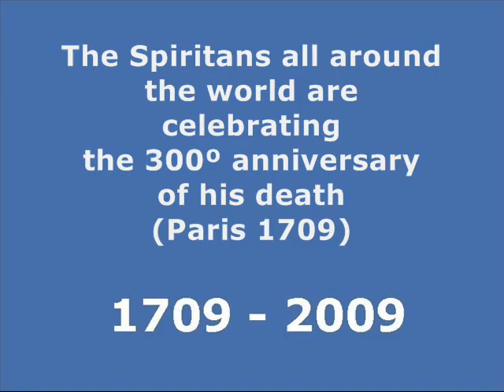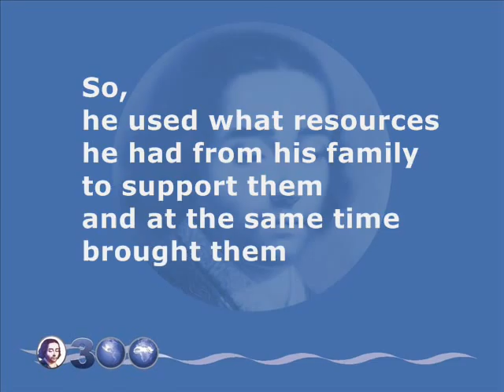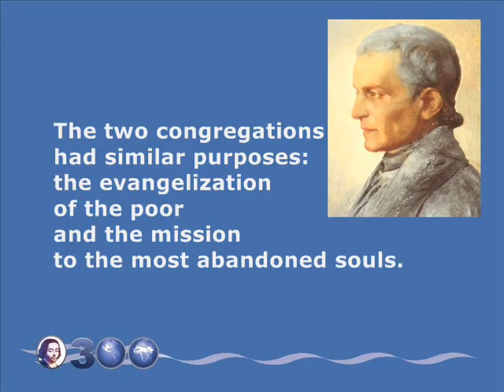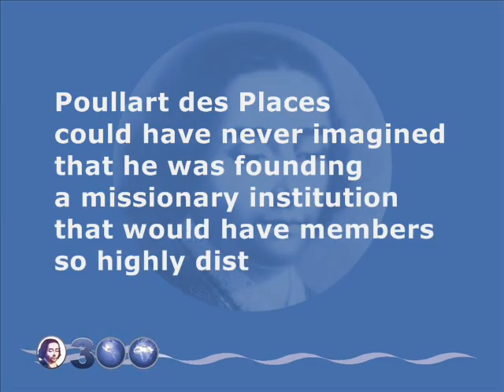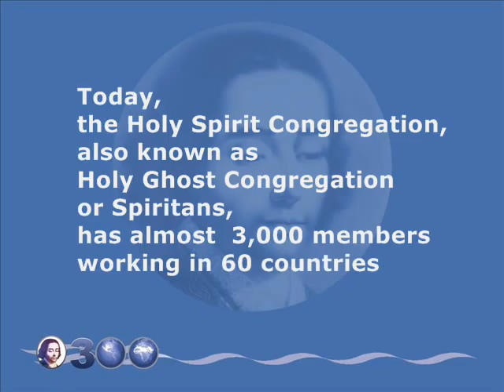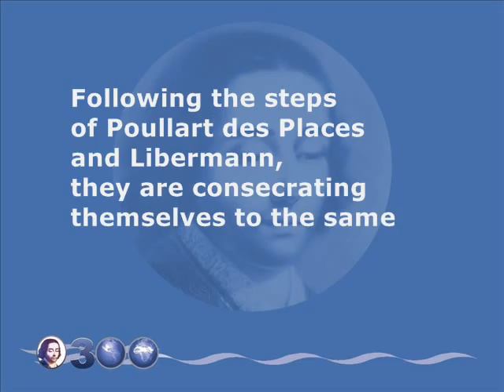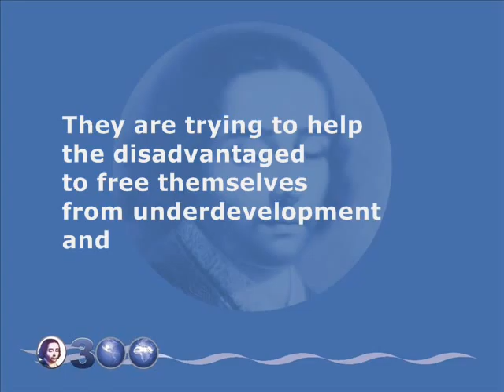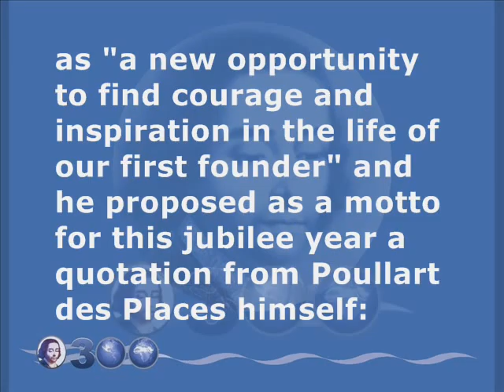Poullart des Places 300 years later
The Missionaries of the Congregation of the Holy Spirit (also known as Holy Ghost Congregation or Spiritans) are celebrating the 300th anniversary of the death of their Founder, Claude-François Poullart des Places: 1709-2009. There are around three thousand  Spiritans working in 60 countries in five continents. By Firmino Cachada, CSSp, Rome Nov. 2009